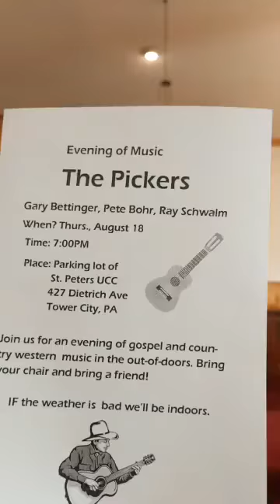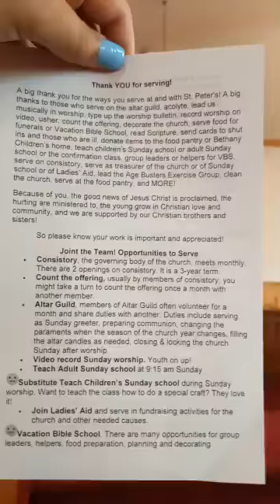St. Peter's Worship 8/14/22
Better one handful
    Ecclesiastes 4:4-8
    Philippians 4:11-13